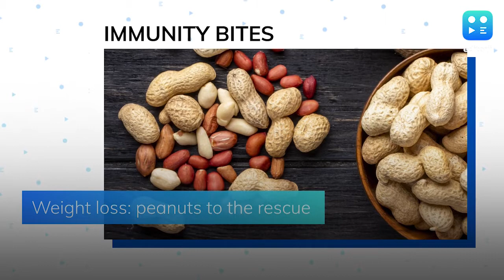Peanuts for weight loss: do they really help?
The next time you’re hesitant about snacking on a handful of peanuts, worry not! Even though they have a high calorific content, experts say that peanuts can help if you are trying to keep an eye on weight gain. Having said that, it is important to consume these affordable nuts in moderate amounts to reap the maximum benefits.